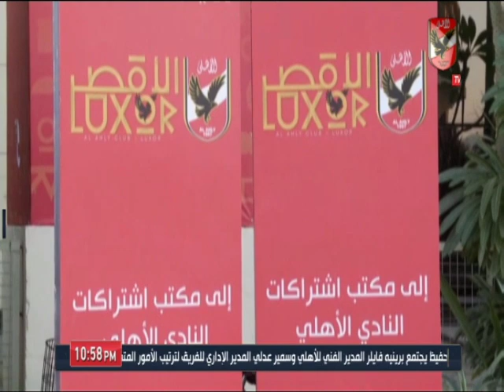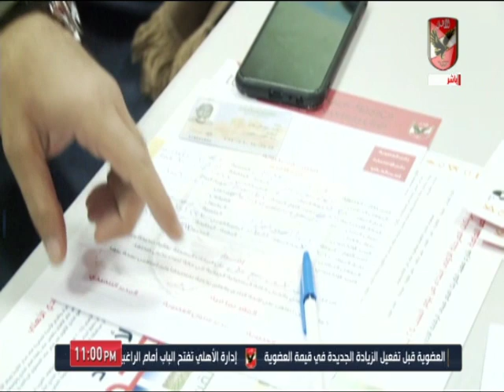المنيسي: إقبال كثيف للحصول على عضوية فرع الأهلي بالأقصر